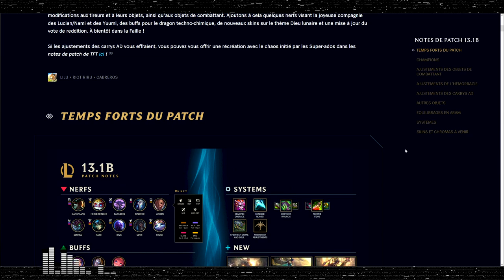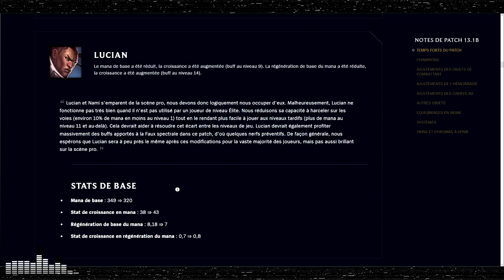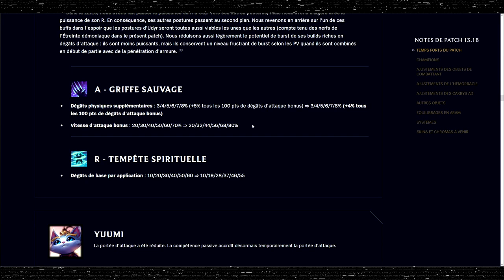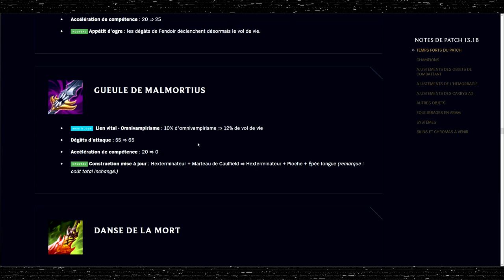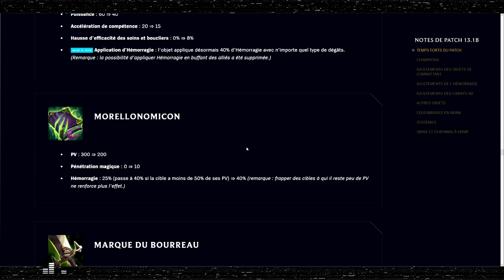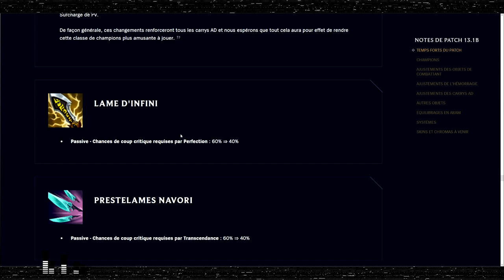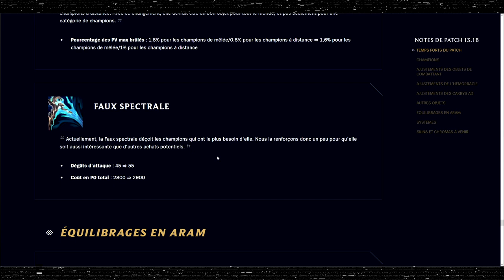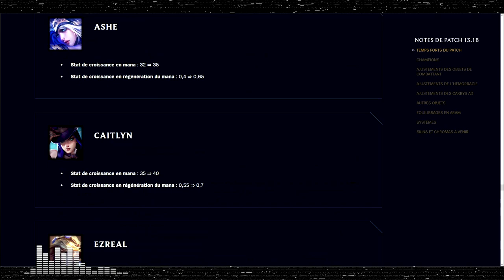RIOT change la MOITIÉ DU JEU - Analyse Patch 13.1B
On analyse le patch 13.1b avec notamment beaucoup de nerfs et des changements sur les items de combattants, les items d'hémorragie et les items critiques !

00:00:00 Introduction
00:02:22 Champions
00:33:43 Ajustements des Objets de Combattant
00:44:17 Ajustements de l'Hémorragie
01:02:22 Ajustements des Carrys AD
01:15:48 Autres Objets
01:20:48 Equilibrages en ARAM + URF
01:21:54 Systèmes
01:23:10 Récap
01:30:02 Skins (Redite du patch 13.1)
01:33:18 Conclusion et Outro